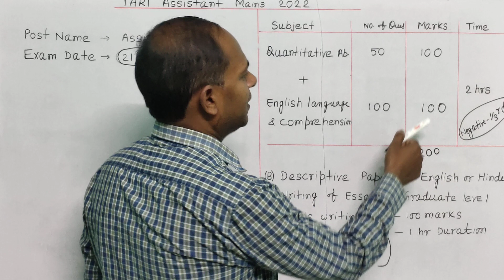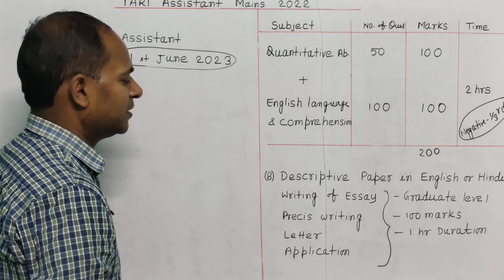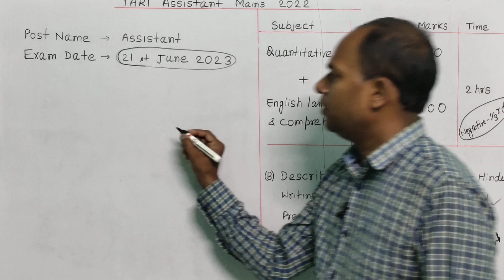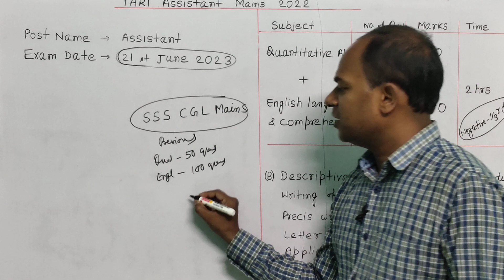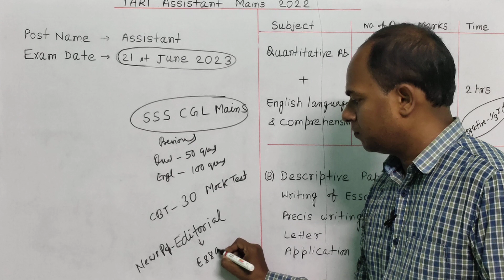IARI Assistant Mains Exam 2022 / Exam Information with Strategy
How to Crack ICAR Assistant 2022. IARI Assistant Mains Exam 2021/ English Paper Solved / Part -01.